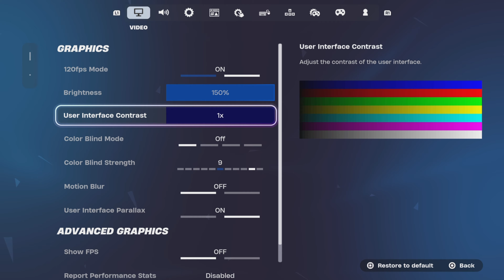100% ACCURACY 🎯 + Best *AIMBOT* Controller Settings Fortnite Chapter 5 Season 4 (PS5/XBOX/PC)